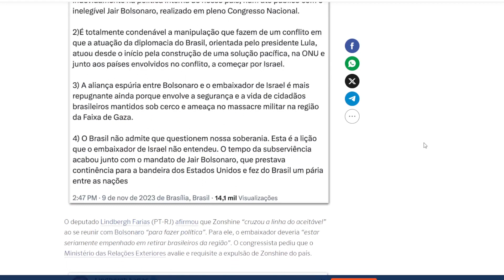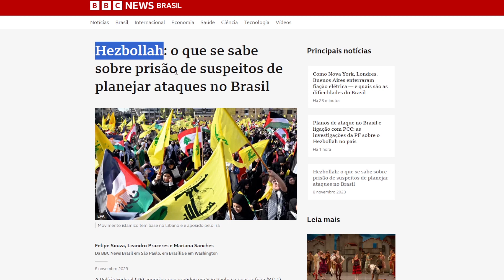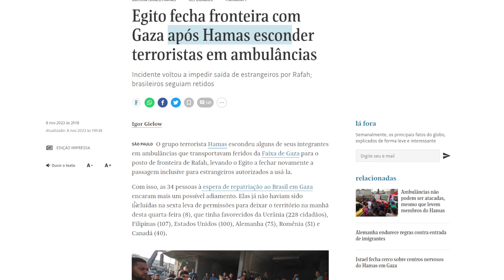Bolsonaro se reúne com embaixador de Israel e deputados na Câmara.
O ex-presidente Jair Bolsonaro se reuniu com parlamentares e com o embaixador de Israel no Brasil, Daniel Zohar Zonshine, na Câmara dos Deputados.